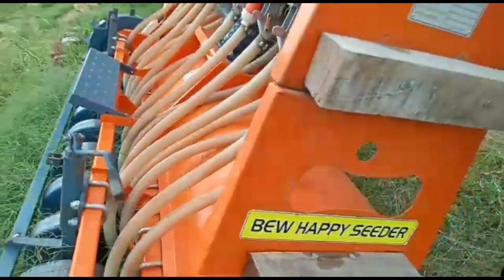KS Happy Seeder 2019 Model | बिकाऊ है ,Ph.9053344480 | District- Palwal , हरियाणा में